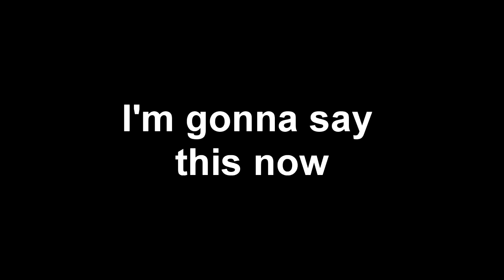[SuperSonic Progress 4#] 72%. Kill me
I'm surprised I got past GBoy's part first try, but i'm still wondering how the hell I managed to die at that UFO section. Hopefully I can beat this soon :)